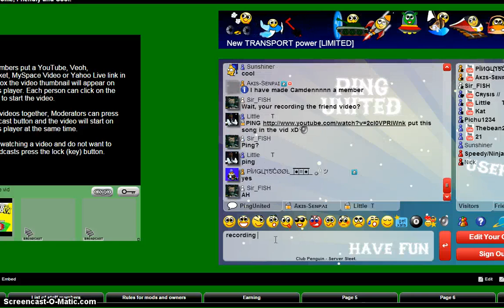Club Penguin My Friends 42 / Bring Back Dock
A few years ago the most popular room on Server Sleet was the Dock and today we thought we might try to bring it back! :D